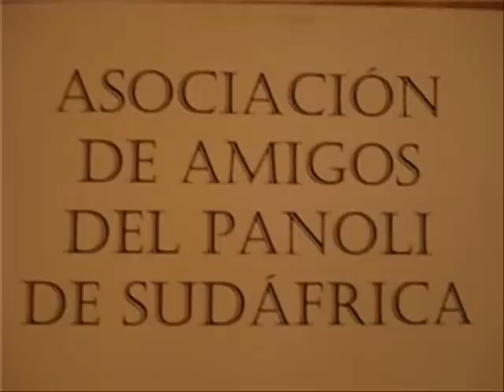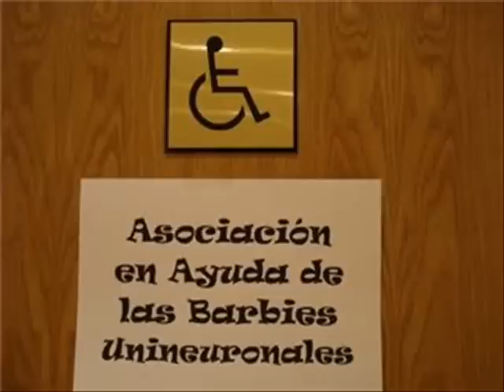Sonreíd mucho hasta la próxima quedada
Esto es para todas las maravillosas personas que he conocido en las quedadas, para las estupendísimas que no conocí y para las que me quedan por conocer.

La canción:Smile
Versionada por: Westlife.

Traducción:
Sonríe aunque tu corazón esté sufriendo/ Sonríe aunque se esté rompiendo/Cuando haya nubarrones en el cielo, seguirás adelante/ Si sonríes/ a pesar del miedo y la pena/ Sonríe/ y quizás mañana verás que el sol brilla solo para tí.
Ilumina tu cara de alegría/ esconde cualquier rastro de tristeza/ aunque haya alguna lágrima a punto de caer/ es justo cuando debes seguir intentándolo/ Sonríe/ ¿de qué sirve llorar?/ Descubrirás que la vida aún merece la pena/ con tan solo sonreír